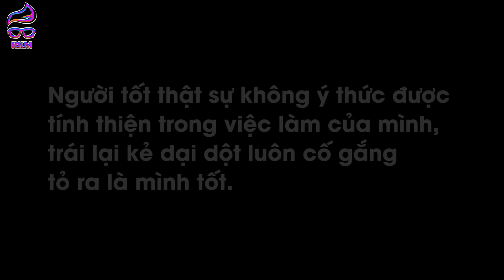Vệ Sĩ Giải Cứu Em Gái Chủ Tịch Bị Bắt Cóc Và Cái Kết~! Đừng Bao Giờ Coi Thường Người Khác - RKM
Vệ Sĩ Giải Cứu Em Gái Chủ Tịch Bị Bắt Cóc Và Cái Kết Bất Ngờ - Đừng Bao Giờ Coi Thường Người Khác - RKM Team
Cám ơn các đơn vị tài trợ:
🙏 Công Ty TNHH Truyền Thông Giải Trí KG Entertainment
🙏 Công Ty TNHH Truyền Thông Bất Động Sản NhaF